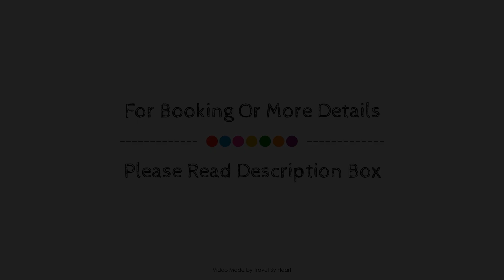Moderno Hotel, Barcelona, Spain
About Property:
Set in a prime location of Barcelona, Moderno Hotel puts everything the city has to offer just outside your doorstep. Featuring a complete list of amenities, guests will find their stay at the property a comfortable one. All the necessary facilities, including free Wi-Fi in all rooms, daily housekeeping, ticket service, wheelchair accessible, 24-hour front desk, are at hand. Television LCD/plasma screen, linens, mirror, towels, closet can be found in selected guestrooms. The hotel offers various recreational opportunities. Convenience and comfort makes Moderno Hotel the perfect choice for your stay in Barcelona.
Searching For
1. Moderno Hotel - Barcelona
2. Moderno Hotel - Barcelona Virtual Tour
3. Moderno Hotel - Barcelona Rooms
4. Moderno Hotel - Barcelona Amenities
5. Moderno Hotel - Barcelona Videos
6. Moderno Hotel - Barcelona Offers
7. Moderno Hotel - Barcelona Deals
Audio Credit:
Track Title: Subway Dreams
Artist: Dan Henig